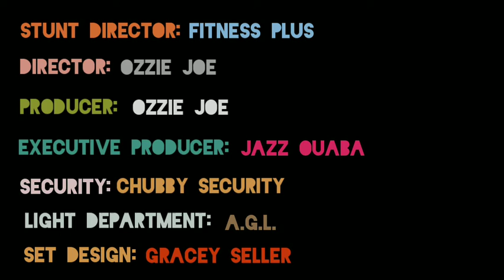Kids Korner Antics S1 E1 to E6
Welcome to Kids Korner Antics! It all starts there, at an ordinary childcare centre with kids going on with their mediocre lives… absolutely not! Things are always a bit too mischievous! And educators that are quirky!

©️.2022

See a childcare centre like a way you never seen before! You can adventure out on this series starting with this video first.

00:00.  Intro
00:10.  Season 1, Episode 1: Wake Up B.J!
00:28.  Season 1, Episode 2: Afternoon Tea Time Craziness
01:00.  Season 1, Episode 3: Jazz’s Self Portrait
01:22.  Season 1, Episode 4: Jazz’s Ghostly Alive Painting
01:56.  Season 1, Episode 5: Declan’s Pokémon Cards
02:40.  Season 1, Episode 6: April Fools but the prank is in those Pokémon cards!
03:14.  Credits